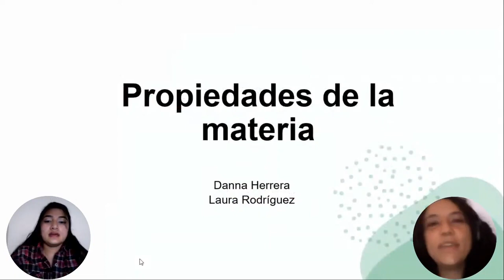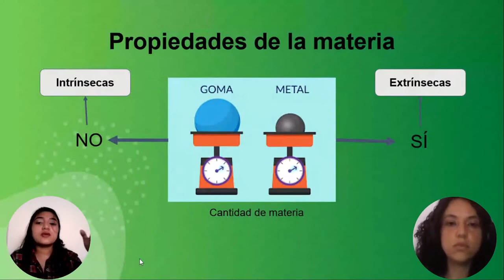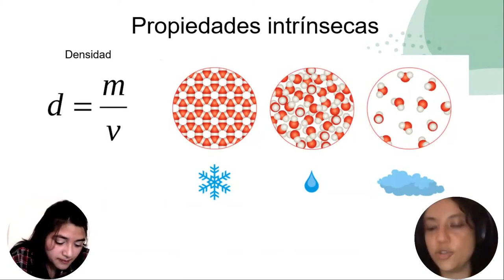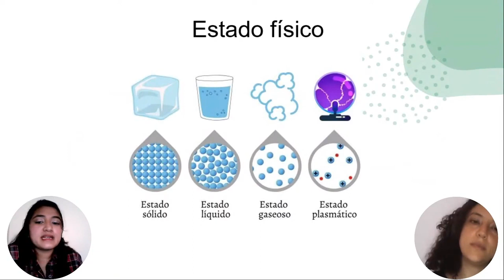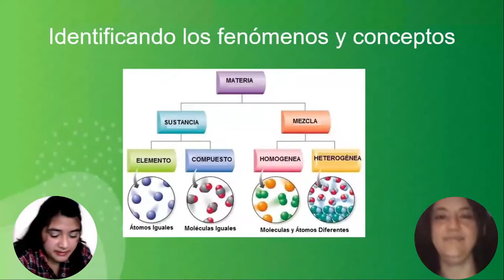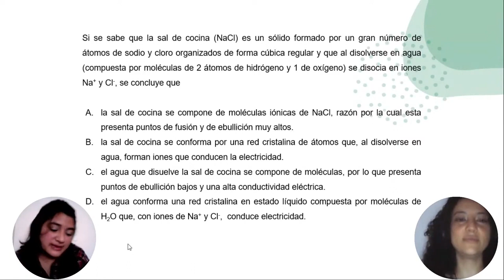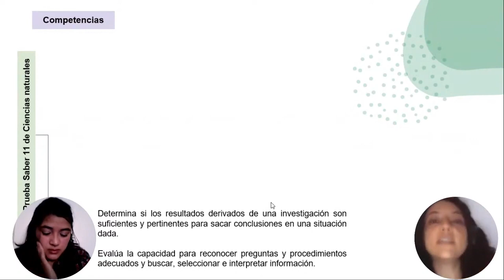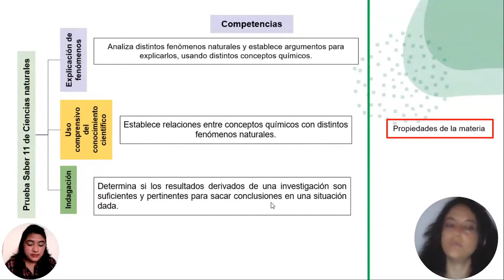Retransmisión CienciasNaturales Química | Propiedades de la materia | Clase 8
Bienvenidos a una retransmisión de clases 2021 con las profes Danna y Laura, con contenido para la preparación del componente CienciasNaturales de la prueba Saber 11 Calendario B.

¿Tienes dudas con respecto al contenido de la clase? Ingresa a la sección Participa de Puntaje Nacional en h
, comparte tu duda y nuestros especialistas te responderán.

Prepárate para la prueba Saber 11 este 2022 aprendiendo fácil y eficientemente.

Encuentra simulacros de diagnóstico, planes de estudio, minisimulacros y más